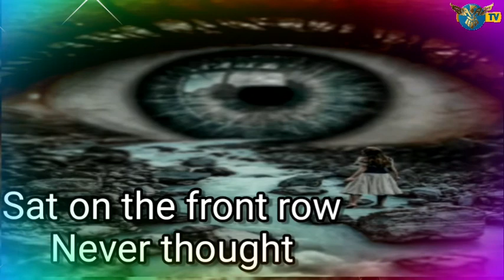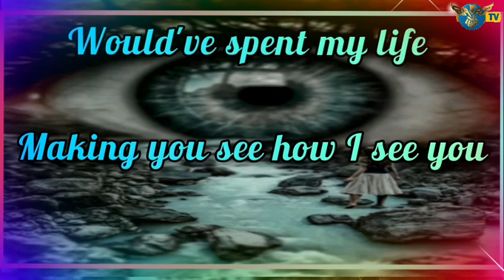World Photography Day | Make Best Photographer | How To Photoshoot Editing | Gurpreet Kaur | Baaz Tv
HAPPY PHOTOGRAPHER DAY.

Today i share best thoughts of colette alexia with all of you .
I feel happy because today is photographer day.
Let's celebrate it.

this poem is best poem on photography.

photograph, a photograph, a photograph hindi summary, the photograph hindi summary, class 11, class 12 english, photograph class 10, a photograph class 12 summary , a photograph class 12 Animated , a photograph class 10full Hindi Explained

photograph, a photograph, a photograph hindi summary, the photograph hindi summary, class 11, class 11 english, photograph class 11, a photograph class 11 summary , a photograph class 11 Animated , a photograph class 11 full Hindi Explained

photograph, a photograph, a photograph hindi summary, the photograph hindi summary, class 10, class 12english, photograph class 12, a photograph class 10 summary , a photograph class 12 Animated , a photograph class 10 full Hindi Explained
Baaz Tv
BAAZTV
baaz tv
baaztv Jaanbaaz Tv,
JaanbaazTv,
jaanbaaztv,
jaanbaaz tv,
JAANBAAZ TV,
JAANBAAZTV,
ਜਾਂਬਾਜ਼ ਟੀਵੀ,
ਜਾਂਬਾਜ਼ਟੀਵੀ,